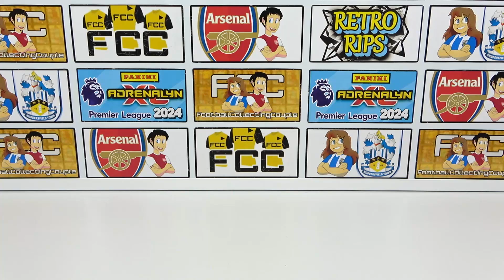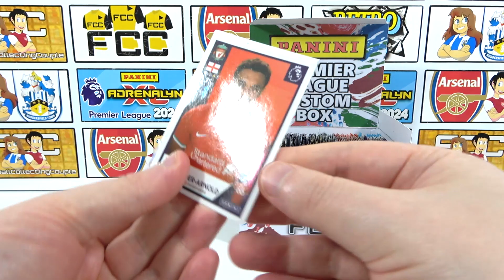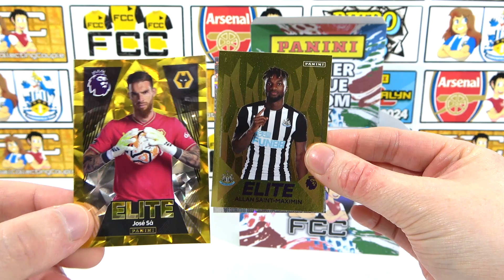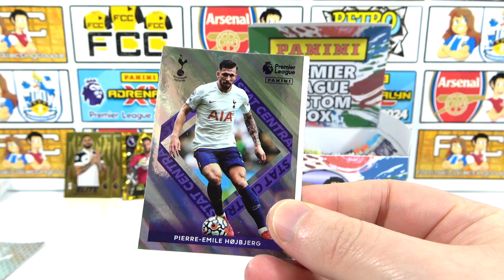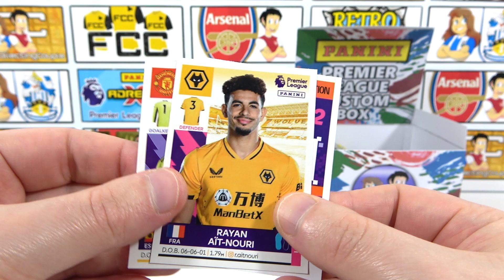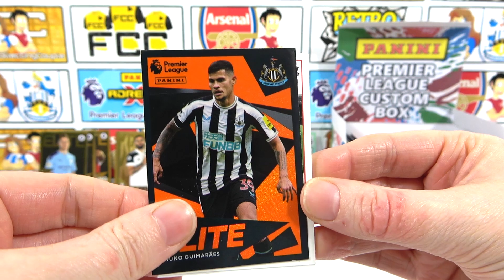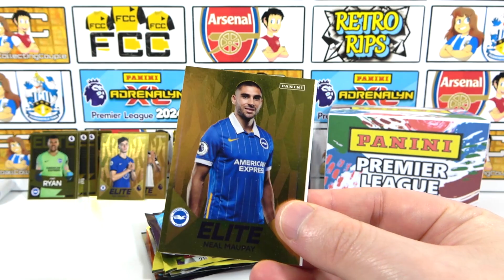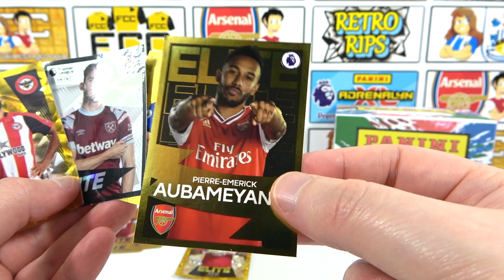100 PACKS PREMIER LEAGUE Box Opening | Every Season of Panini Premier League Sticker Packs 2020-2024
We're opening 100 packs of every season of the Panini Premier League sticker packs in this epic custom booster box opening. We have packs from the 2020 collection all the way to this years new 2024 collection. We're celebrating 5 years of Panini premier league sticker collecting with these 100 packs and we can compare the collections over the years. There are so many awesome stickers to try and find but we will be looking to try and find an Elite sticker from each collection and we'd like to know which collection is your favourite, so be sure to let us know your choice in the comments and enjoy.